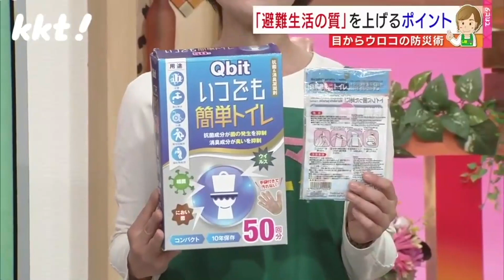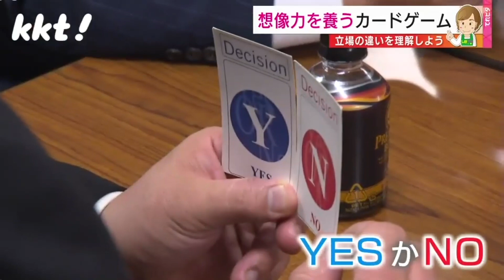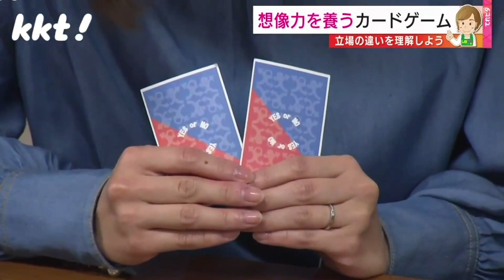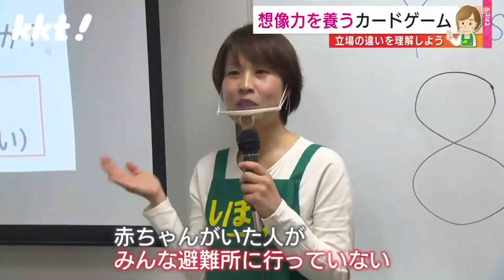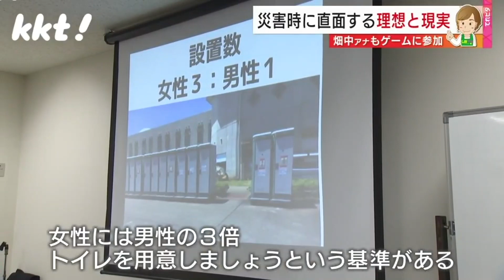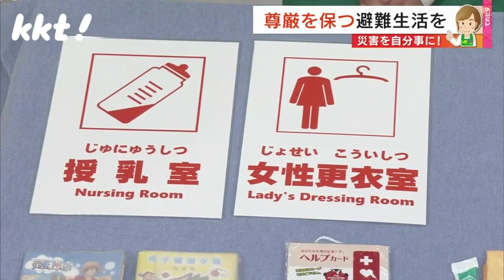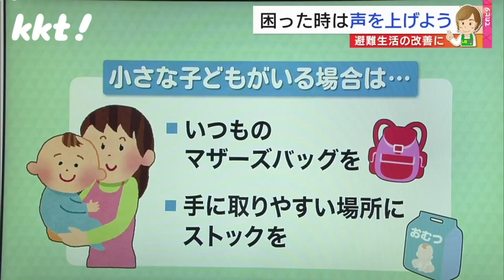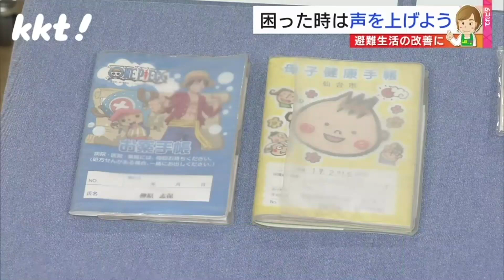しほママの目からウロコの防災術「避難生活の質を上げよう」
熊本地震で亡くなった人の多くを占めたのが、避難生活によるストレスなどを起因とする「災害関連死」でした。
命が助かった後に重視すべき「避難生活の質」を向上するためできることを防災士の柳原志保さんが解説。
ＫＫＴ「てれビタevery.」２０２１年４月１４日放送